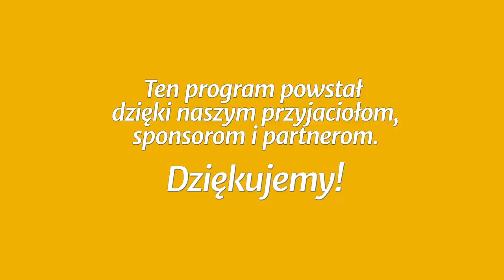Studium biblijne - 342 ): Spór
Studium biblijne lekcji Szkoły Sobotniej (sezon 27) z 14 października 2017 r., pt. „Spór”. Na podstawie kwartalnika „Lekcje Biblijne 4/2017”: Clifford R. Goldstein, Soraya Homayouni, Lea Alexander Greve, Sharon Thomas-Crews, Wendy Marcum, Lars Justinen; „Zbawienie wyłącznie przez wiarę: List do Rzymian”.

STUDIUM BIEŻĄCEGO TYGODNIA: Hbr 8,6; Mt 19,17; Ap 12,17; Kpł 23,1-44; Dz 15,1-29; Ga 1,1-12.

TEKST PRZEWODNI: „Zakon bowiem został nadany przez Mojżesza, łaska zaś i prawda stała się przez Jezusa Chrystusa” (J 1,17).

W STUDIUM UDZIAŁ BIORĄ: Julian Hatała (prowadzący), Jan Miodoński, Estera Hatała, Grzegorz Kiełpiński.